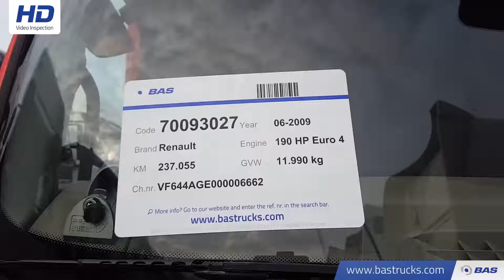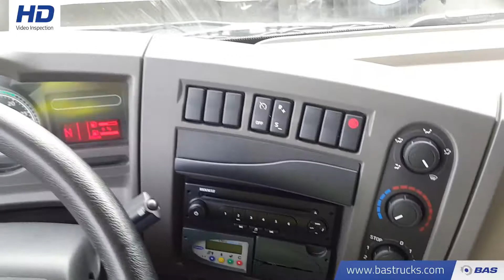70093027 Renault Midlum 190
Renault Midlum 190